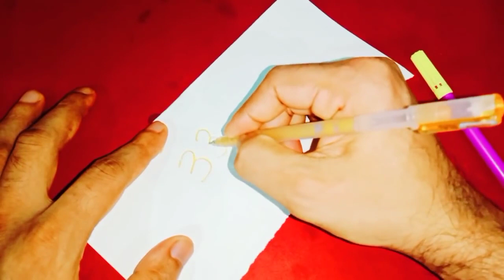ఈ నెంబర్ని వ్రాసి మీ బీరువాలో పెట్టండి డబ్బుకు లోటు ఉండదు ధనం వృధ్ధి చెందుతుంది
Call for appointment :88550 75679,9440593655
Time:10.00 AM TO 1.00 PM And 3.00 PM TO 6.00 PM
phone appointment fees: 500 rupees,
personal appointment fees: 2500 rupees,
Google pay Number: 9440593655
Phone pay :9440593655